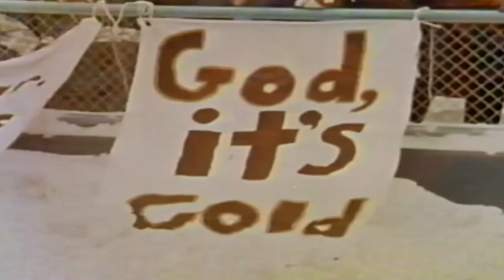Three Time All-Pro Safety Thom Darden Discusses Favorite Cleveland Memories | Browns Club 46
In this episode of Club 46, three time All-Pro safety Thom Darden sits down with Jay Crawford to discuss growing up in Ohio, his career with the Cleveland Browns and some of his favorite memories during that time.